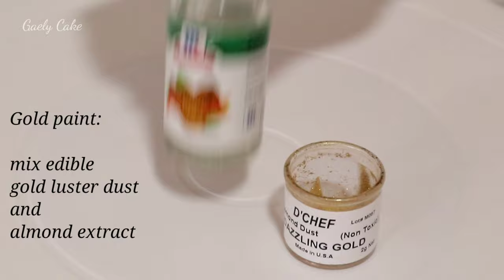Rose Cake Design For Mothers | Buttercream flower cake| Gaely Cake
This rosecakedesignformothers includes tutorials on how to
1. assemble 6 layer cakes
2. put chocolate drip on cake
3. make buttercream flowers
4. make gold paint

Ingredients:

245 grams (1 and 3/4 cups) all purpose flour
      * Do not use bread flour or third class flour;       this will give your cake a hard texture.
      * Cake flour is too crumbly and doesn't give a good rise.

75 grams (3/4 cup) cocoa powder
     * Only use dutched processed / alkalized / unsweetened cocoa, otherwise your cake won't have a deep rich chocolatey flavor

300 (1 and 1/2 cups) grams granulated brown sugar
     * Brown sugars gives richer taste and color

6 grams (1 and 1/2 teaspoons) baking powder
6 grams (1 and 1/2 teaspoons) baking soda
3 (3/4 teaspoon) grams salt
2 large eggs at room temperature
240 ml (1 cup) coffee
      * I use 2 grams of instant coffee mixture
     * Bring the coffee mixture to room temperature; do not pour hot coffee into the mixing bowl, otherwise you will cook the eggs.
240 ml (1 cup) milk at room temperature
120 ml (1/2 cup) flavorless oil (vegetable / canola / palm / corn)
2 tbsp vanilla

Ingredients:
5 large egg whites
160 grams of granulated white sugar
220 grams butter

Ingredients:
5 large egg yolks, at room temperature
370 ml evaporated milk
300 ml condensed milk
3 tablespoons cornstarch
1 tablespoon vanilla
1/8 teaspoon salt
2 tablespoons butter

Cooking process takes 15 to 20 minutes, depending on your desired consistency.